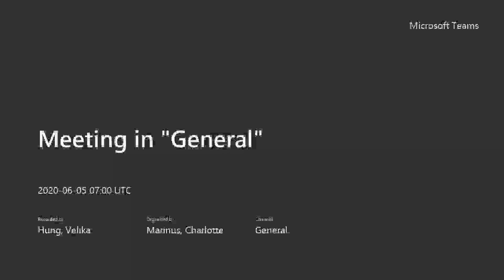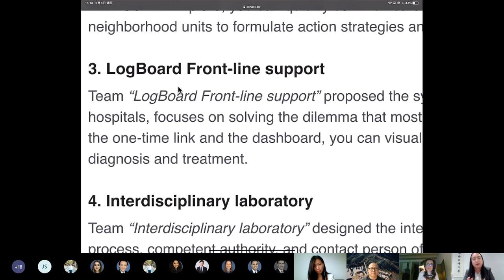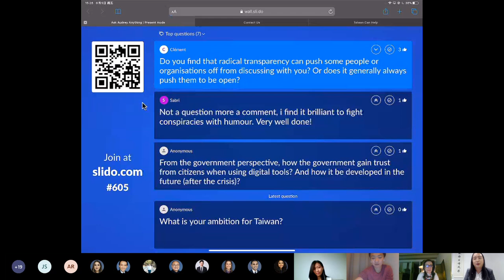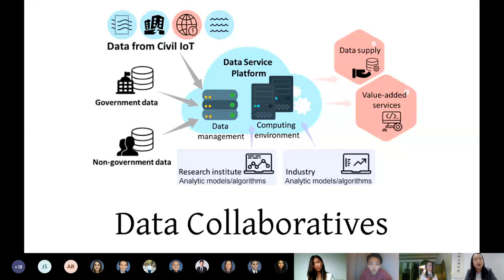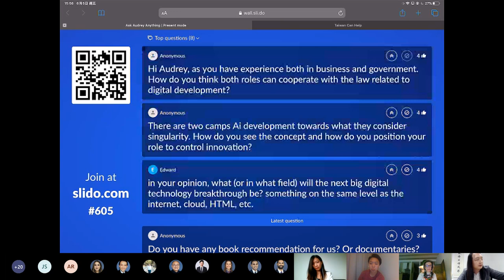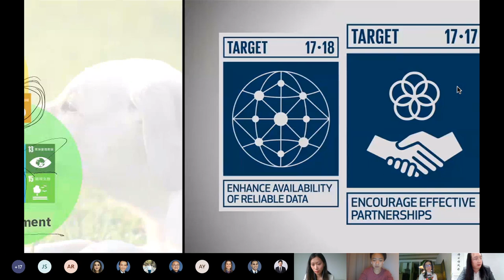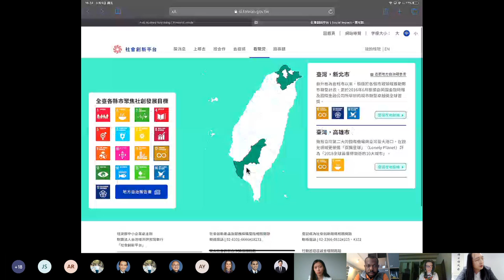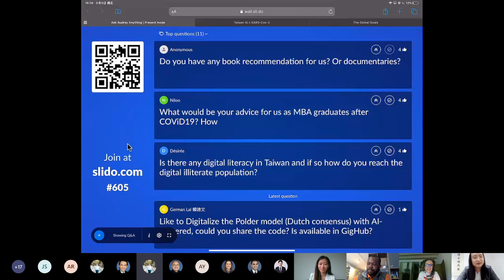2020-06-05 Talk at Nyenrode Business Universiteit